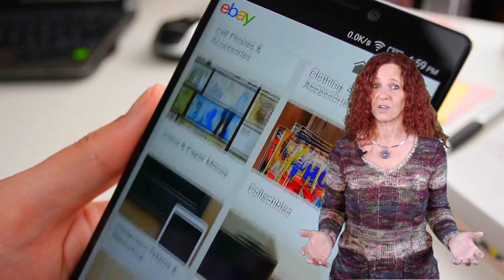Price is Right!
When it comes to pricing your 🏠 to sell it is just like the 📺 show THE PRICE IS RIGHT❗️Go as high as you can without going over. 🎉